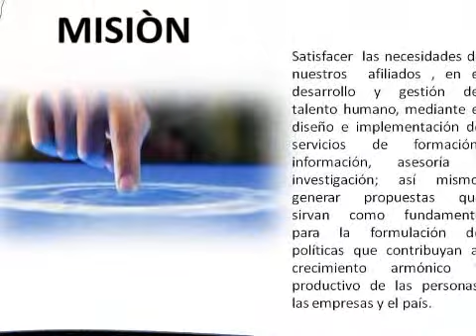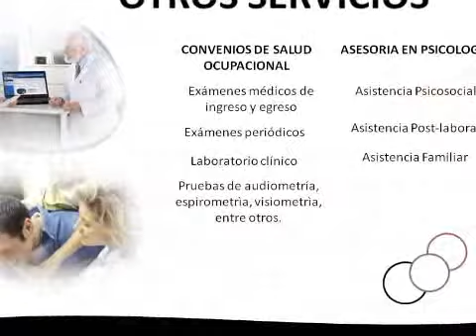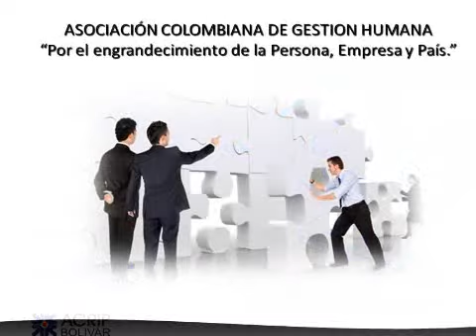Mi película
hola